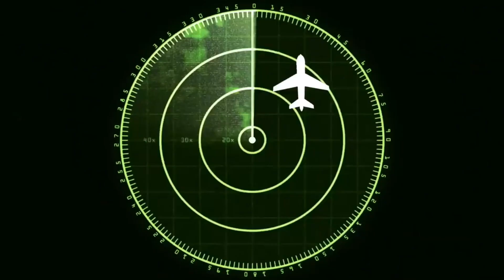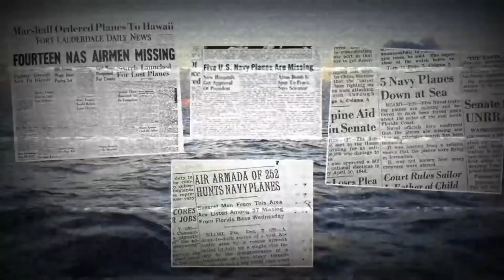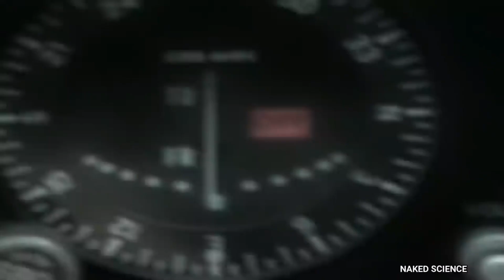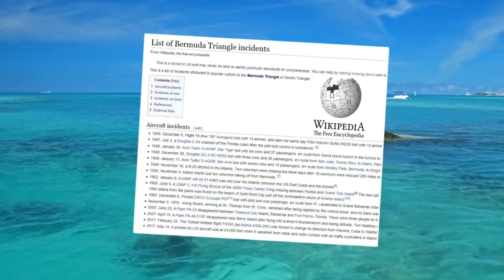EK MISSING SHIP 🚢 JO ABB TK NHI MILA 😱😱 ! WHERE ?